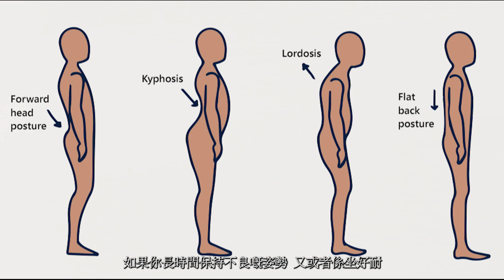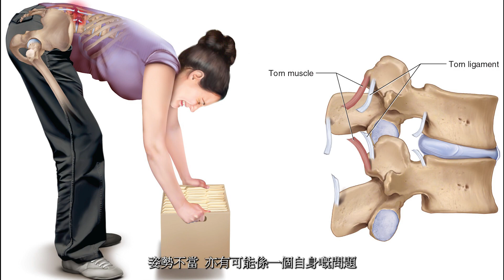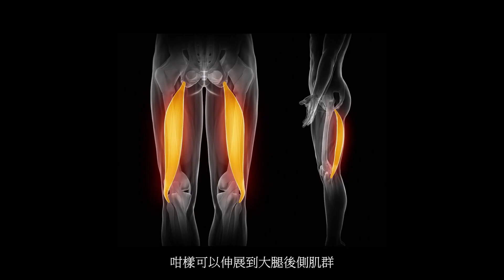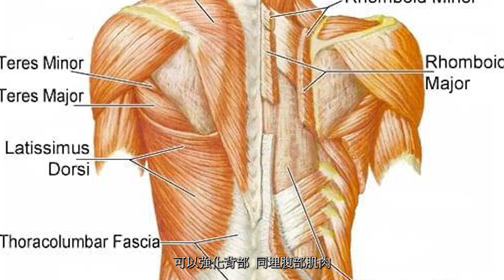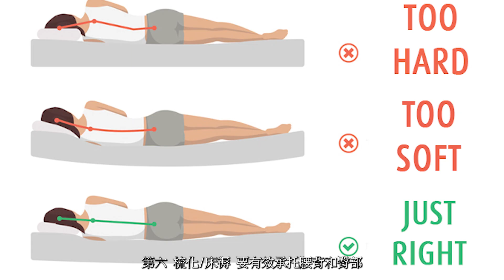腰酸背痛成因與舒緩方法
腰背痛急救包
腰痠背痛係好多人都會遇到嘅問題
究竟係你唔好彩 定係真係年紀大左呢
我們應該點樣面對佢呢
今日就快講一下

你好 我係亞桑
記得開始之前支持一下
禁埋隔離個鐘仔就掂晒

要講腰痠背痛嘅原因
雖然你一定聽過
不過都重溫一下以下幾方面啦

1. 結構性問題
我地嘅腰部同背部
由肌肉 韌帶 肌腱和骨骼組成
大部分人嘅腰痠背痛 通常與肌肉有關
呢一類我地稱為 急性肌肉痠痛
如果你長時間保持不良的姿勢
例如坐好耐 成日睇手機
或者長時間企響到
也可能導致肌肉疲勞或者拉傷

除了肌肉拉傷之外 腰背痛都可能同其他病患有關
以下講嘅都係有可能嘅原因
-椎間盤突出
椎間盤是位於脊椎之間的軟骨盤
它的主要功能是緩衝同保護神經
咩事令到椎間盤突出
長期負重/搬重物姿勢不當
亦有可能係自身問題
即係背部肌肉虛弱 無法保護脊椎
最後都有遺傳因素

-坐骨神經痛
佢係一種神經疾病的症狀
通常只出現在單一條腿上
會感覺刺痛/灼熱/麻痺或感覺怪怪

-僵直性脊椎炎
這是一種免疫相關的疾病
可能影響脊椎和背部
症狀/特徵包括
下背痛/臀部酸痛
甚至開始有僵硬感

-有少數情況下
腰痠背痛可能與心臟/腎臟有關
腎臟位於腰後側 接近腰背
若腎臟感疼痛
有可能誤以為係腰背痛

講左咁多原因
係時候講下有咩預防同舒緩方法
1. 保持正確的姿勢
避免過度彎腰或長時間保持同一姿勢
搬重物時都唔好貪快直接彎腰去搬
咁就會直接用左背部肌肉出力
盡量用腿部力量幫埋手

2. 運動
定期進行低強度有氧運動
行多幾步/騎單車或游泳都有助維持肌肉強度

3. 伸展
令脊椎保持柔軟性
亦可以增強背部肌肉的柔軟度

你可以試試以下的伸展動作
- 仰臥 抱腿下背拉筋伸展：伸展大腿後側肌群
- 仰臥 左右擺動下身 下背拉筋伸展 有助於放鬆腰部
- 俯臥雙手由手肘開始撐地 習慣後再用手掌 下背拉筋伸展 鍛煉腹肌 有助於舒緩腰痛

4. 維持肌肉力量和彈性：定期進行肌肉訓練，強化背部和腹部肌肉。
維持標準體重：過重會增加背部肌肉的壓力，所以保持正常體重很重要。

5. 正確的睡覺姿勢：選擇仰睡(平睡)或側睡
有助於減輕腰部的壓力
避免趴睡或側趴睡
以免加重腰部負擔

6. 梳化/床褥 要有效承托腰背和臀部

如果你的腰痠背痛持續或伴隨其他症狀，請儘快就醫